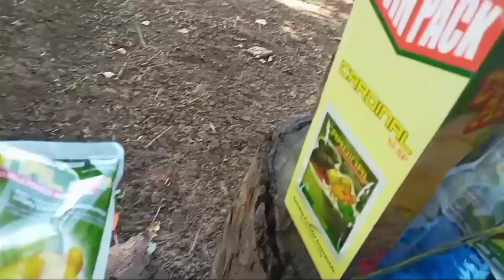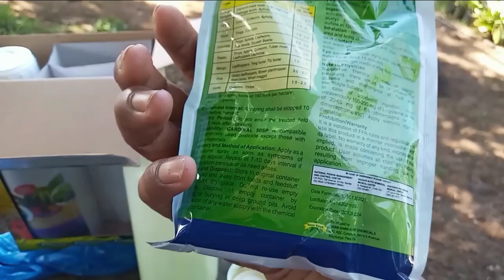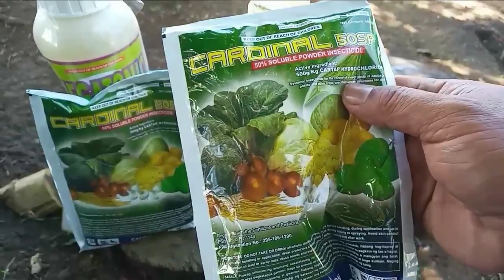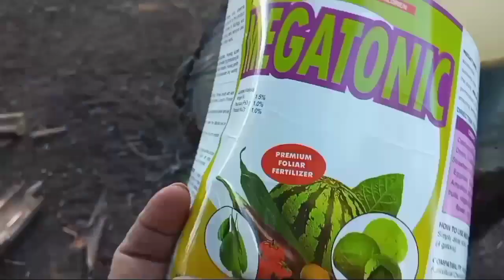Mixing Guide Megatonic Plus Cardinal 50 Sp.